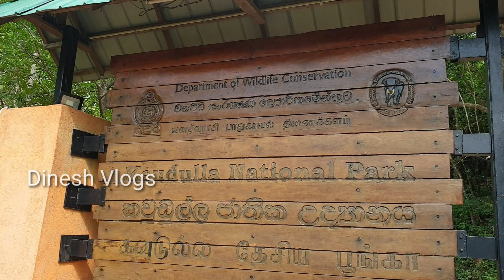Safari Habarana |Sri Lanka 🇱🇰 |Elephas | Dinesh Vlogs | Kaudulla National Park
Safari in Habarana | Sri Lanka 🇱🇰